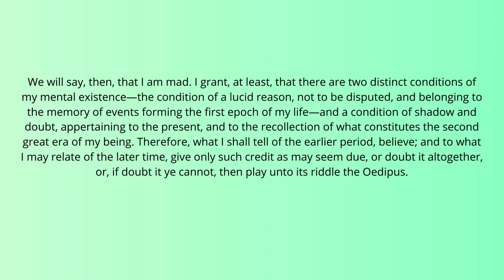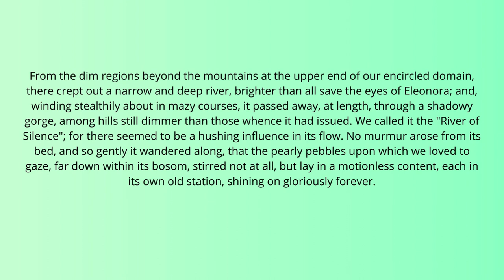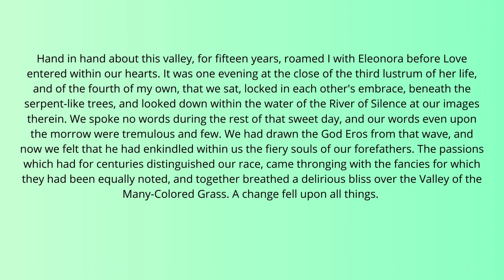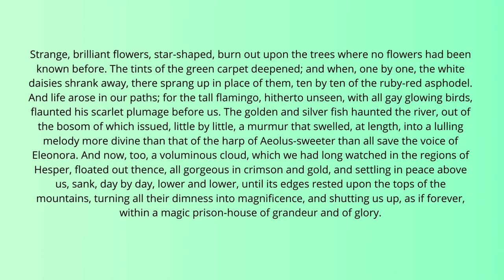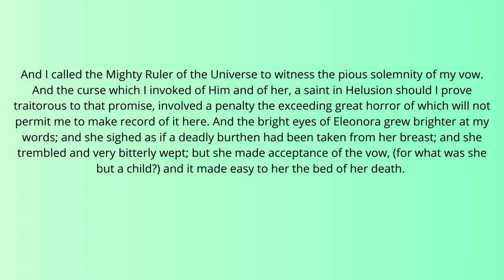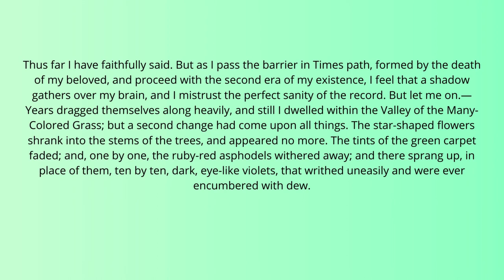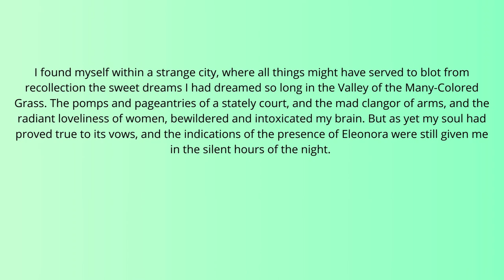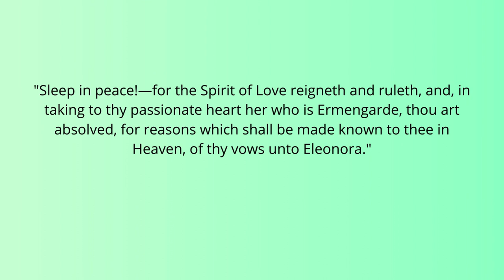ELEONORA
by Edgar Allan

I am come of a race noted for vigor of fancy and ardor of passion. Men have called me mad; but .